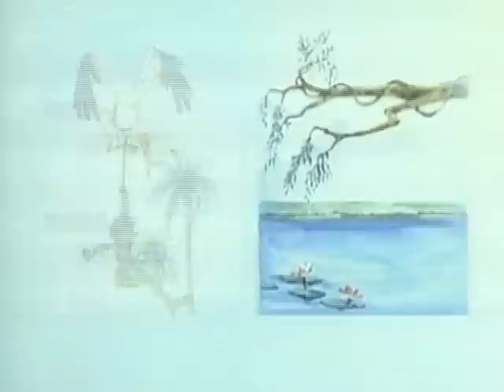THE COLD BED - Jungle Book ep. 14 - EN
The monkeys take Mowgli to the place known as "Dead Rocks", the ruins of a once magnificent city. The boy is brought face to face with Shere Khan, and is about to meet the end of his life when Baghera and Baloo come to the rescue. Fortunately for both the rescuers and the rescued, Vermillion and Sandah show up as well, determined to defy the curse of the ruined city. The battle then ends as some men invade "Dead Rocks".